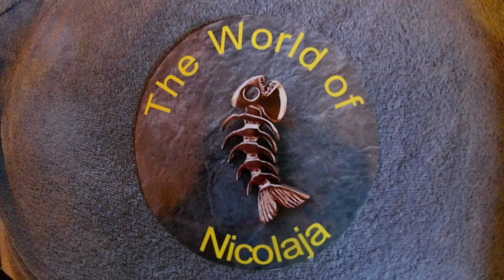Raccolta e preparazione risotto con Asparagi selvatici Asparagus acutifolius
Ieri dopo la passeggiata con Mimma e Baghera a raccogliere asparagi selvatici tornati a casa ho preparato un bel risotto di Asparagi. Bonappetito e buona Pasqua a tutti!